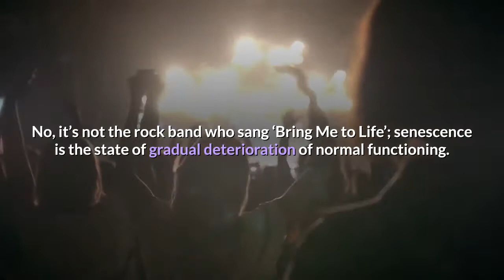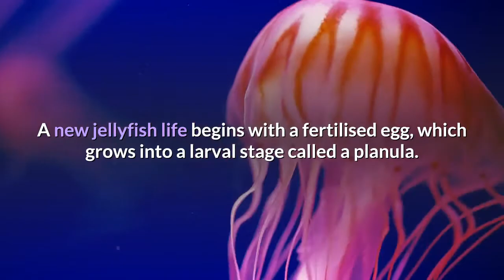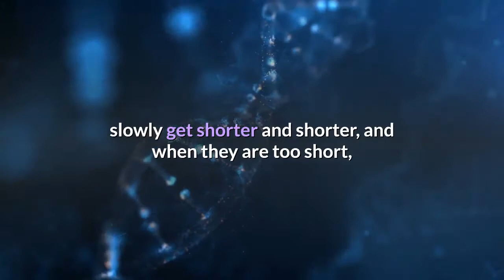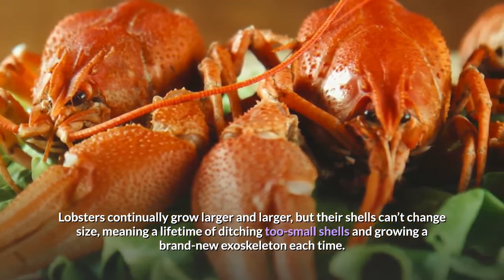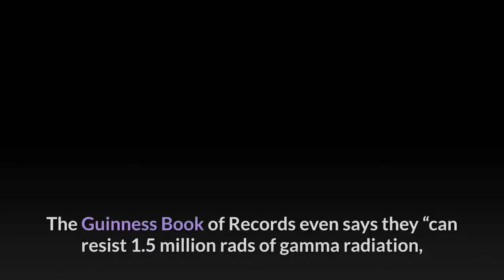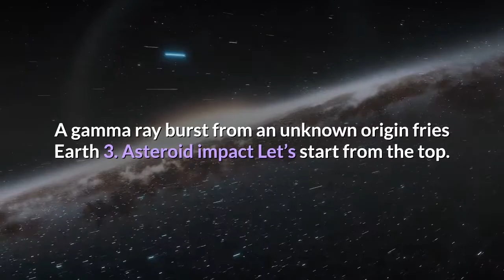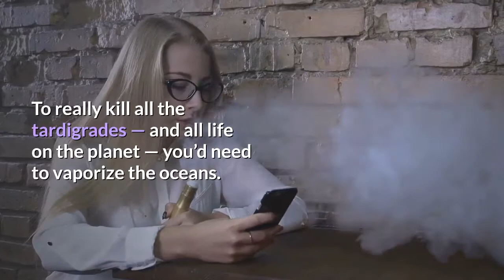10 Animals That Can't Die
Did you ever want to live forever? Well these are Animals that can't die like ever. These include Tardigrades , jelly fish and more.

Animals That Can't Die , WATOP , Things You Didn't Know